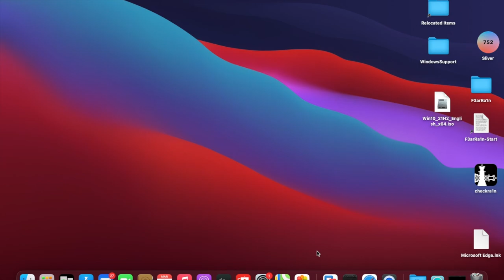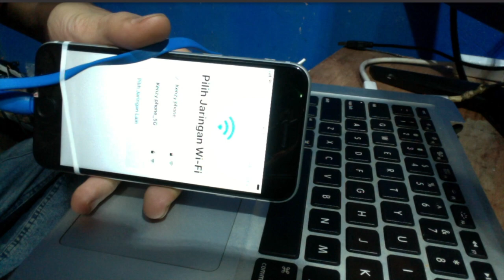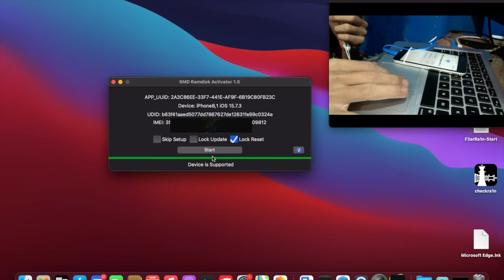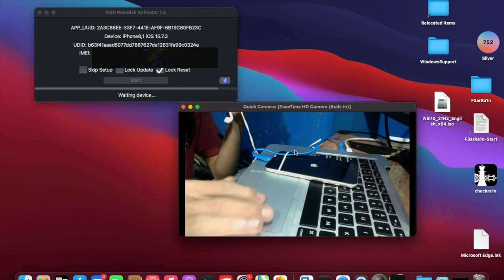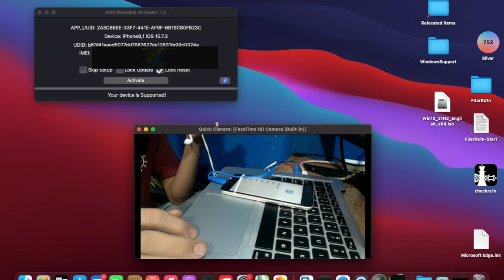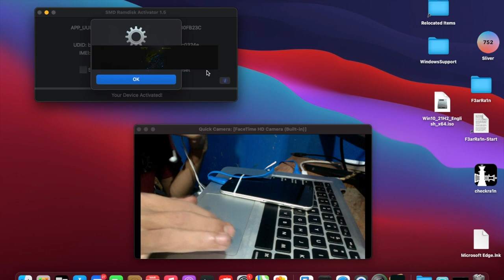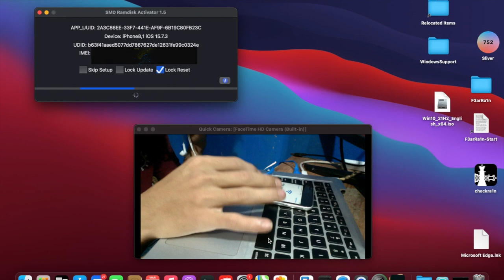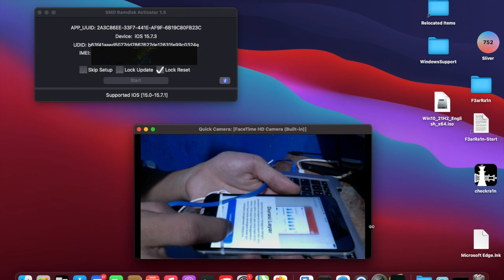cara bypass 6s hello dengan sinyal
iphone 6s sudah bisa dibypasscell
cara ini berbayar ya guys
yang kurang paham boleh tinggalkan komentar dibawah
bantu subsribenya ya guys
thanks